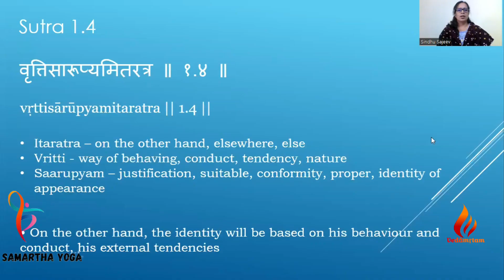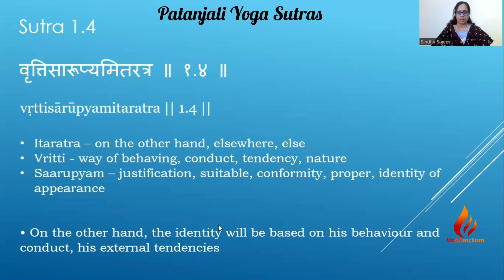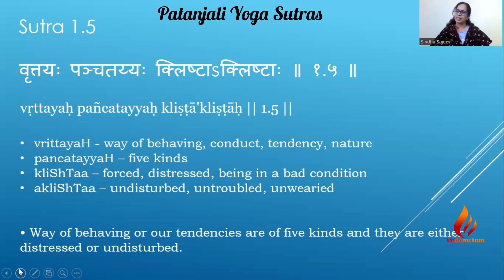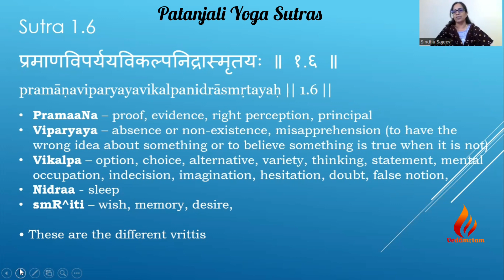Yoga Sutra 1.4 to 1.6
vrittis, our behavioural tendencies can be both pleasant and unpleasant and both of these are the road blocks for being in one's own true nature.